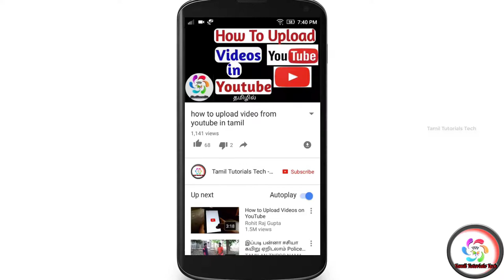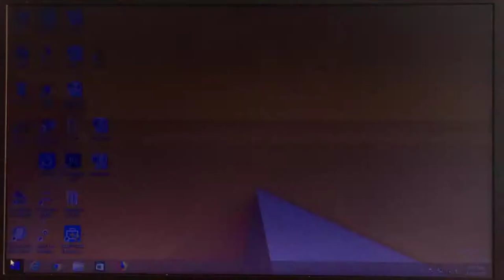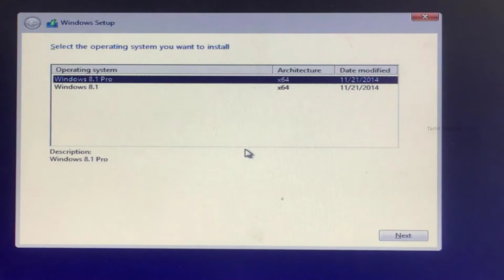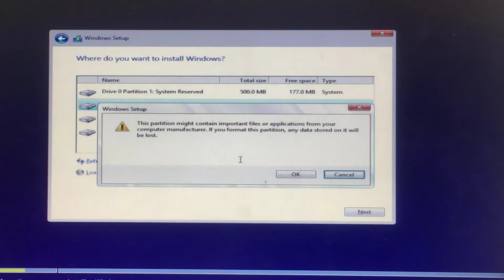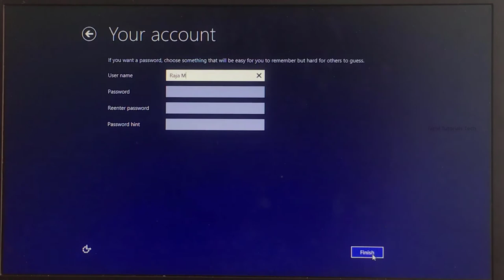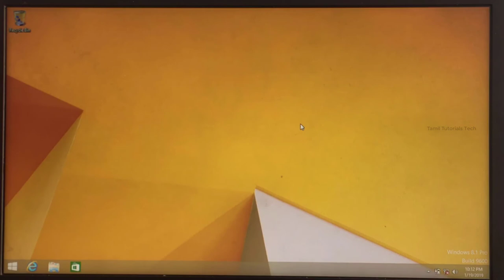OS Installation windows | Tamil | Operating System | Tutorials Tech – தமிழ்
This video used to explain about how to install windows 8 operating system using pendrive.